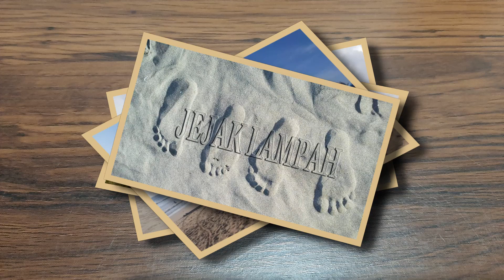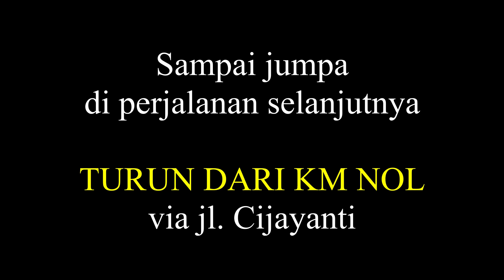GOWES NANJAK KM NOL (0) SENTUL - VIA BOJONG KONENG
Pertama kali mencoba gowes ke KM NOL (0) Sentul melewati Jln. Raya Bojong Koneng.
Mantab sekali tanjakannya dengan hanya sedikit bonus turunan. Saksikan selengkapnya pada video ini.

Terima kasih
Sampai jumpa di perjalanan selanjutnya